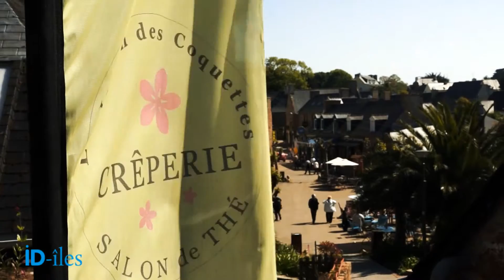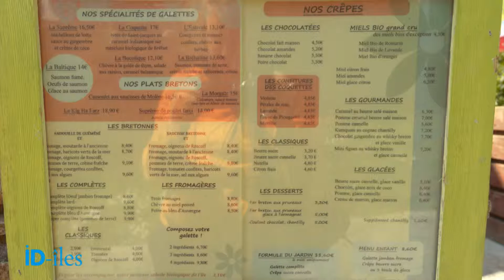Bréhat Sylvaine Le Breton et Cécile Millox Crêpières